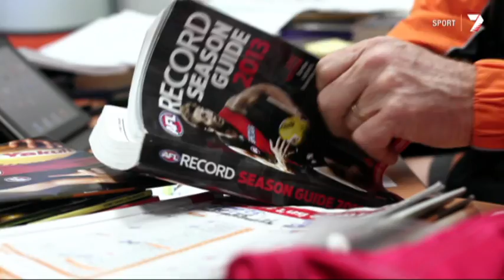DISCOVERED Kevin Sheedy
Ch7 Discovered AFL